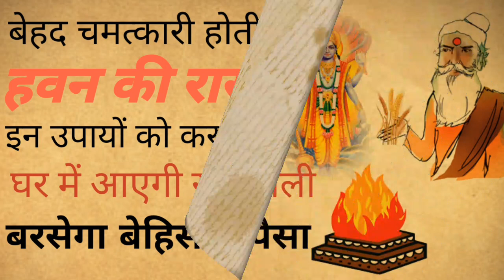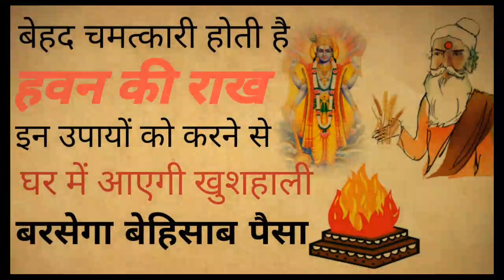Havan Ki Rakh Ke Upay: बेहद चमत्कारी है हवन की राख, इन उपायों को करने से घर बरसेगा बेहिसाब पैसा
Havan Ki Rakh Ke Upay: बेहद चमत्कारी है हवन की राख, इन उपायों को करने से घर में होगी बरकत; बरसेगा बेहिसाब पैसा | astro tips for havan ki rakh do these remedies with rakh to get immense money and happiness | Hindi